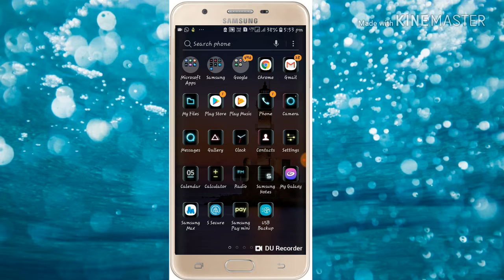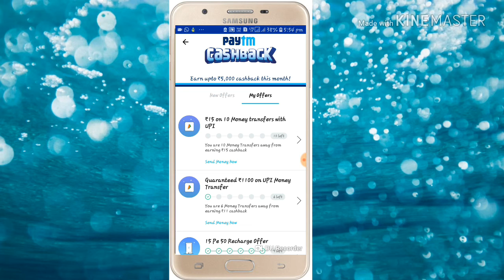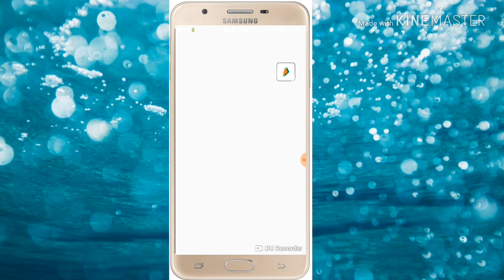PAYTM NEW 2 UPI OFFERS